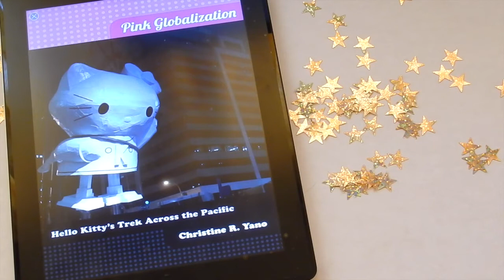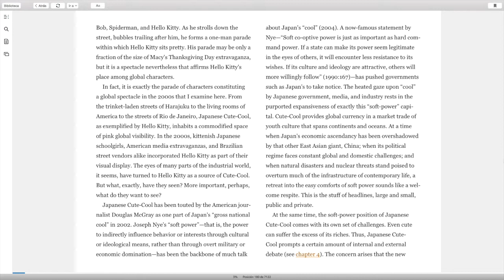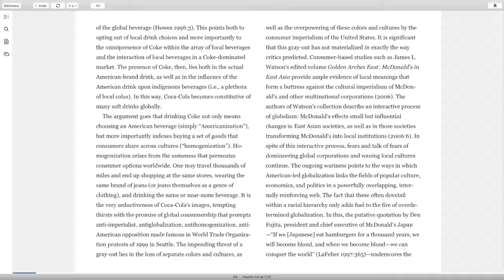[RESEÑA LIBRO / SERIE NETFLIX] 💟 AGGRETSUKO, LA IRA ES EL NUEVO ROSA | RATONA DE TV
¡Por mucho, el video más KAWAII que he grabado hasta ahora!

En este viernes de video les platico sobre Aggretsuko, la nueva serie animada de Netflix creada por Sanrio, la misma marca que vio nacer a Hello Kitty, a Pochacco y a todo ese bonito grupachón de amigos tan lindos y tiernos. Lo interesante aquí es que la pandita roja, Retsuko, es tan linda y tierna como llena de ira, que descarga noche a noche cantando Heavy Metal en su karaoke de confianza.

Gracias al libro "Pink Globalization, Hello Kitty´s Treak across the Pacific", de Christine R. Yano,  expongo algunas reflexiones sobre este personaje y otro más creado en el nuevo milenio llamado Gudetama, un huevito que más que huevita parece tener depresión. ¿Tremendo, no?

¿Te gusta Hello Kitty? ¿Eres de la onda KAWAII? ¡Escríbeme tu comentario!